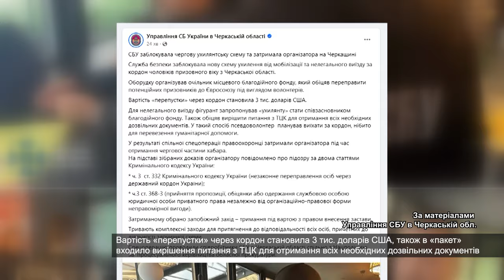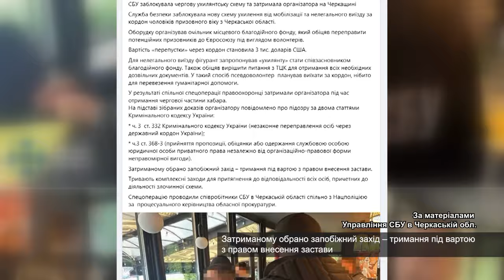СБУ заблокувала чергову ухилянтську схему та затримала організатора на Черкащині